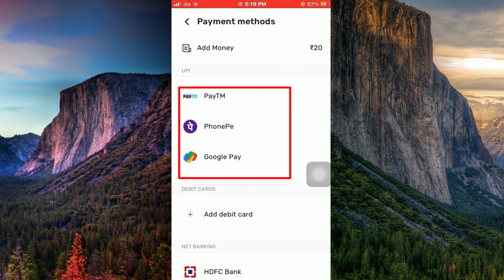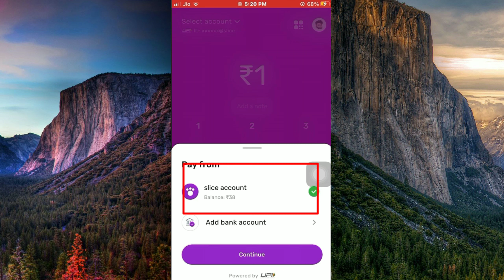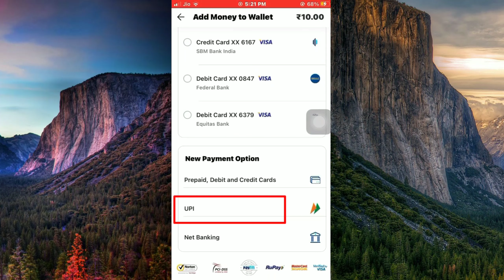Slice ₹500 unlimited cashback offer !! Slice refer and earn offer today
Join telegram group for offer update 🤑👇👇
slice game offer
slice refer and earn
slice loan app
slice account create
how create slice account
slice creadit card
Google pay 5050 britaniya offer
Google pay flat ₹500 cashback offer | Cashback offer today | Paytm new offer today

paytm daily cashback offer
cashback loot offer today
best loot offer today paytm cash
paytm new add money offer today
paytm add money offer today
paytm refer offer
paytm refer and earn offer
paytm flat ₹100 cashback offer
paytm business offer today paytm merchant offer 2022 paytm business new diwali offer today
paytm upi cashback offer today
1. new earning app today paytm cashback
2. paytm new add money offer
3. paytm refer and earn offer
4. paytm cash Earn app 2022
5. earn money Paytm cash 2022
6. Google Pay cashback today
7. paytm business offer today
8. paytm merchant offer today
9. Google Pay offer today
10. Google pay new offer 2020
11. Google pay task wall Offer today
12. paytm business new offer
13. paytm merchant new offer 2022
14. new earning app today paytm cash
18.  new earning app today paytm cashback
19. new app refer and earn
20.  miss call and get ₹100 cashback
21. Paytm new add money offer
22. paytm new cashback offer
23. paytm new offer today
24. paytm add money offer today
25. missed call Paytm Cashback
26. paytm cashback missed call
27. missed call Paytm cash
28. paytm add money offer today
slice creadit card offer
slice refer and earn money offer
slice account create

Please looking for the Notice. 👇👇👇👇👇

1.Like👍🏻
2. Share📲
4. Notification🔔
5. Comments📝
Thanks..